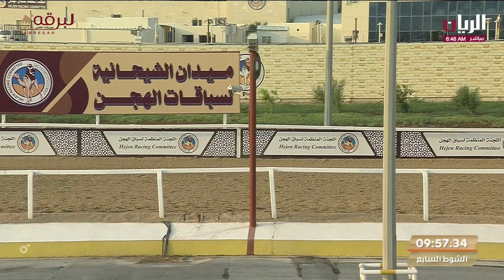ش7 سليل لـ علي حمد علي جرحب المري (المحلي الرابع 26-10-2023ص) حيل إنتاج 9:47:68